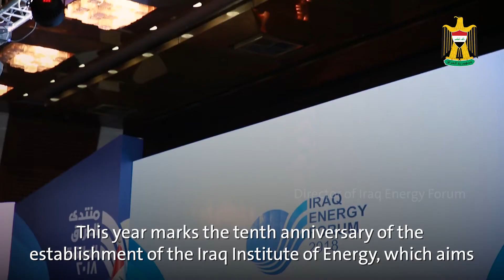Fostering regional cooperation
Fostering regional cooperation and mega investment in the energy sector is one of the Iraqi government  strategic priorities